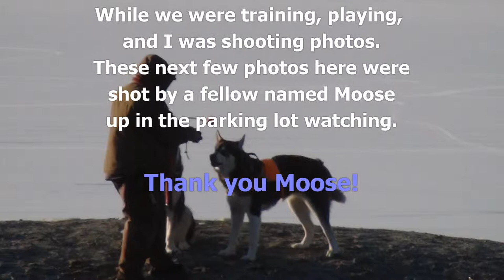Skadi & Freya : Singing for Wellness!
Skadi & Freya have been raised on "Wellness" family food since they were 8 Weeks Old. They are now 18 Months and 125lbs Happy Healthy and Singing for Wellness!
Celebrating a sisters bond playing hard and love sincere Skadi & Freya share the sunshine together us three at the Mendenhall Glacier while a para-skier silently sailed around the frozen lake. 18 Months and 125+lbs of Unconditional Love. Thank you for Clicking "Like" and your support. Skadi and Freya both want very much to be in more films. Please see more of Skadi's Demo Reels here and visit Skadi in the visionary film by Frank Hall Green "WildLike" - More photos and Videos of Skadi, Freya and myself are available at both